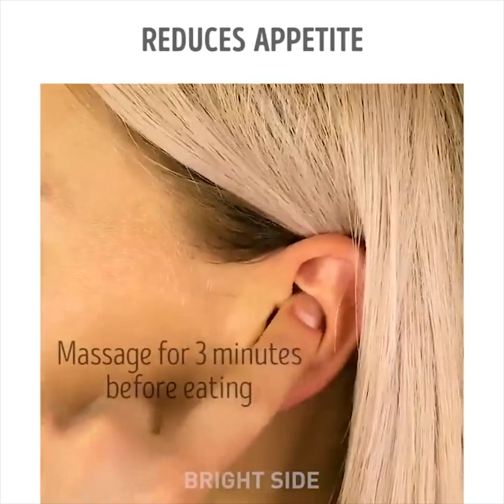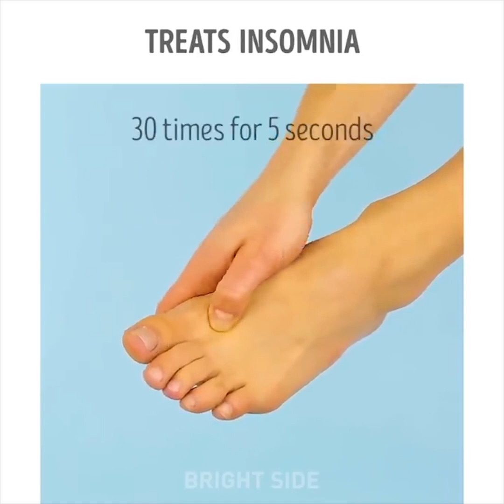29 DE HACK-URI DE CORP CARE TREBUIE SĂ ȘTII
CELE MAI BUNE PUNCTE DE PRESIUNE

Acest videoclip este plin de informații utile cu privire la modul de a vindeca durerile fără a lua coaja. Există multe modalități naturale de a vindeca durerea și împărtășim modalități eficiente de a vă vindeca folosind punctele de acupressură. Ideea principală este că acupresura implică manipularea cu degetele și degetele pentru a aplica presiune asupra diferitelor puncte ale corpului. Pe măsură ce este timpul să vă pregătiți corpul pentru vară, veți găsi cele mai bune 10 puncte de acupressură pentru pierderea în greutate.

Mudrele sunt gesturi în timpul meditației și exercițiilor de yoga care au scopuri speciale de a oferi sănătate. Există o mulțime de mudre care implică diferite tipuri de energie. Mudra sunt modurile în care țineți degetele și palma, poziții care ajută energia la circuit.

Iată câteva mudre pe care trebuie să le cunoașteți:

- Mudra Gyan vă duce înapoi la rădăcini și îmbunătățește concentrarea și mărește memoria.

- Shuna mudra asistă în ascultare și vorbire. Mai mult, acest gest îmbunătățește intuiția și purifică emoțiile

- Dhyana mudra vă ajută să vă concentrați și vă ajută să vă aduceți pacea interioară și liniștea

- Prana mudra are scopul de a stimula fluxul de energie și de a crește vitalitatea

- Apana mudra este foarte benefică pentru femei și ajută la ușurarea nașterii și eliberarea durerilor menstruale. Mai mult, stimulează sistemul imunitar

- Pushan mudra ajută sistemul digestiv să devină echilibrat și să funcționeze pe deplin

- Ushas mudra stimulează energia și trezește creativitatea

Ca bonus, veți găsi 6 exerciții pentru o burtă plată. Toate aceste exerciții puteți face acasă și singurul lucru de care veți avea nevoie este un scaun.

Marcaje temporale:

00:10 Uită de burtă

01:45 Sunt modalități inteligente de a vindeca tăieturi și arsuri

03:21 Mudras și ce înseamnă ei

07:19 Cele mai bune puncte de acupressură pentru a vindeca o durere de cap

09:06 Punctele de acupressură pentru scăderea în greutate

10:55 Exerciții pentru o burtă plată

Canalul oficial al 5-Minute Crafts